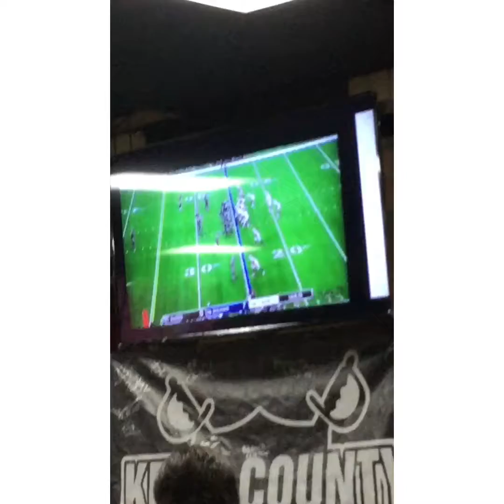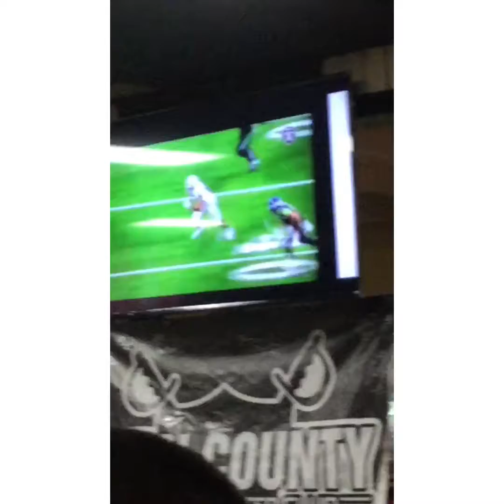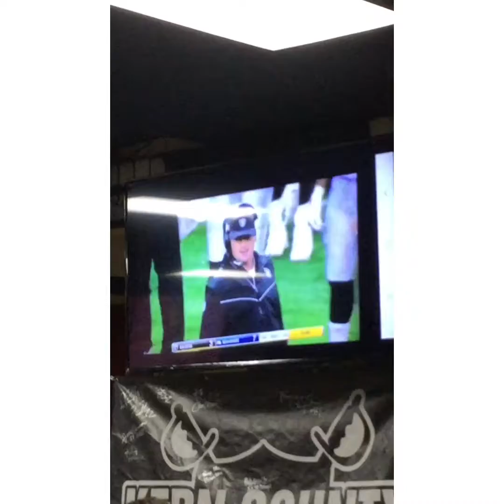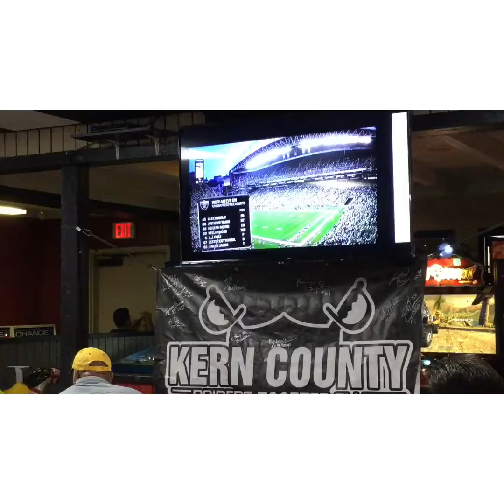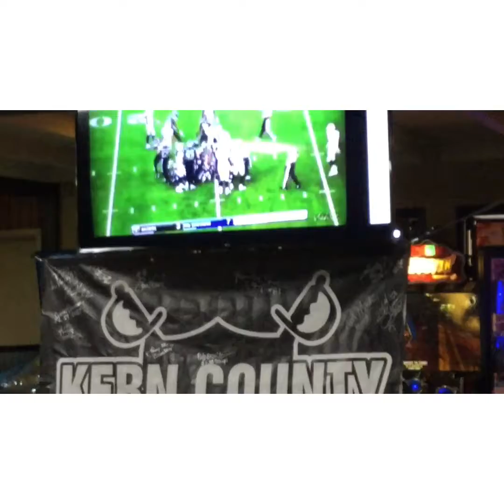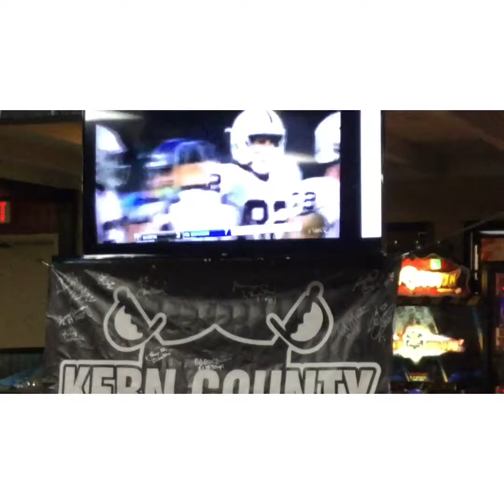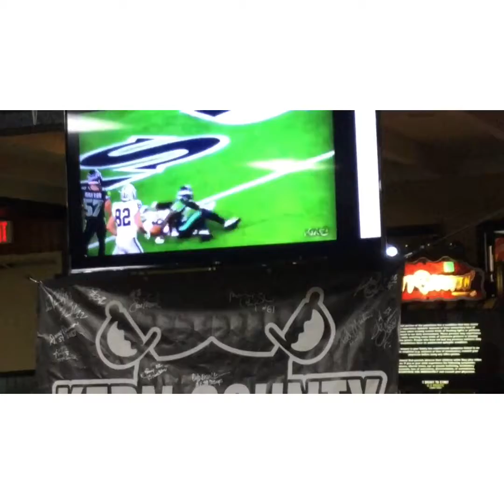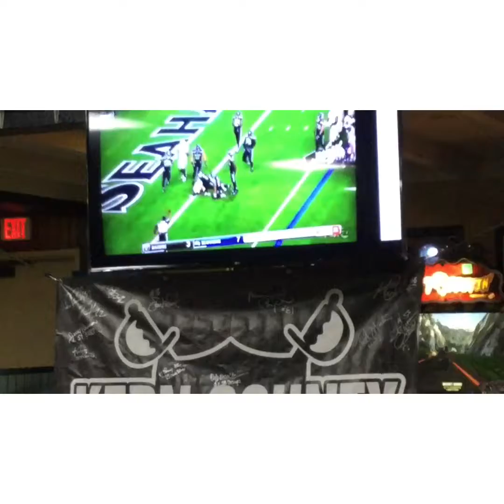Mike Glennon Vs Seahawks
Only 2 days left til Raiders Cut down from 90 to 53, QB Mike Glennon has his chance to become Derek Carr’s back up QB he was 9/13 for 78 yards in the final preseason game against The Seattle Seahawks could he make the roster? Answer lies in 2 days.